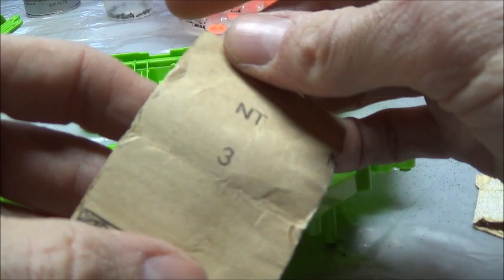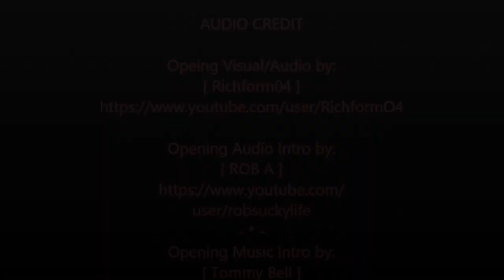DComPrime Reviews - ZOMBIE NERF CROSSCUT Customized - PART 1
Richform04 Online Instructions. 2.0

I fully acknowledge that, "any and all content" that I am posting on Youtube is copyrighted protected by there respected owners. Also , "any and all content" that is being posted on Youtube is for the soul purpose of Criticism, Commentary, Parody and Review.